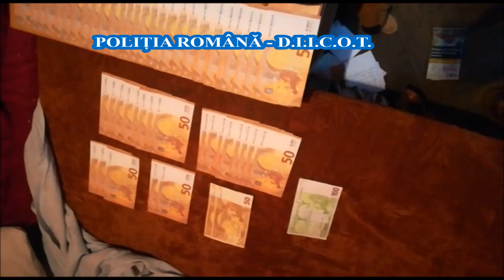BANCNOTE FALSE DESCOPERITE DE POLIȚIȘTI ȘI PROCURORI in Caras Severin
Luni dimineață, polițiștii de combatere a criminalității organizate din Caraș-Severin, Timiș, Hunedoara și Structura Centrală, sub coordonarea procurorilor D.I.I.C.O.T. – B.T. Caraș-Severin, au efectuat 5 percheziții domiciliare, pe raza județului Hunedoara, la membrii unui grup infracţional organizat, specializat în falsificare de monedă, punerea în circulație de valori străine falsificate și înşelăciune. De asemenea, au fost puse în executare 4 mandate de aducere, persoanele în cauză urmând a fi aduse la sediul D.I.I.C.O.T. – B.T. Caraș-Severin. Citeste tu mai departe pe